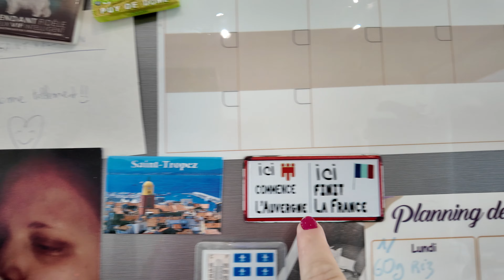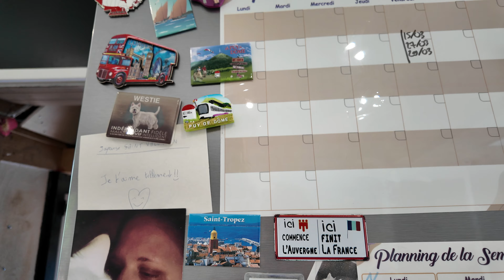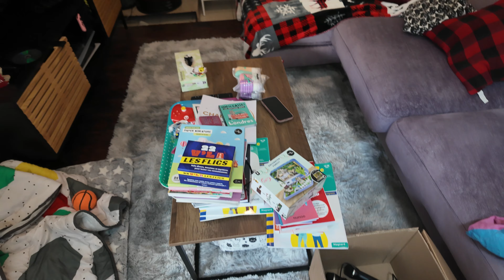[ VLOG-7DAYS #12 ] Mes débuts sur Vinted et Flocon se sauve !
Un petit like ou commentaire me fera super plaisir !

Mes caméras :
Osmo pocket 3 - DJI

Logiciel de montage :
Filmora X

MON VINTED

Obtenez 10euros lors de votre 1ère commande !